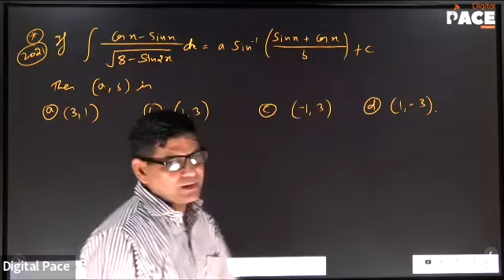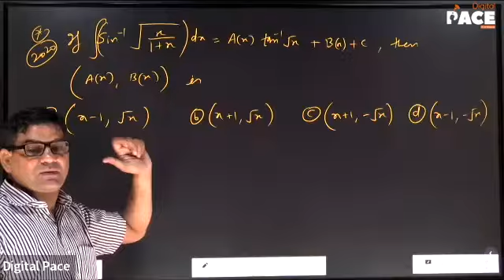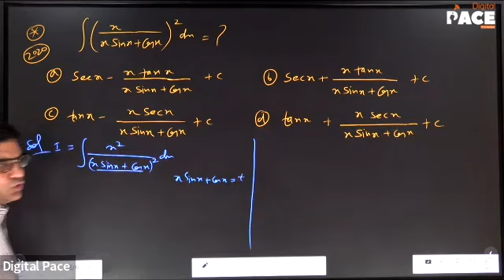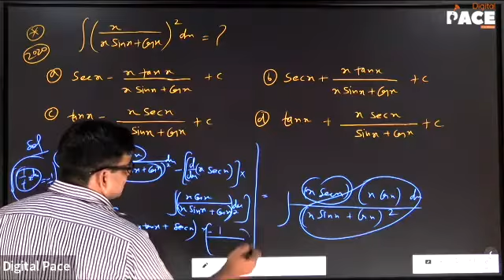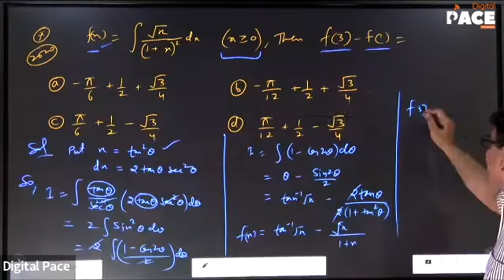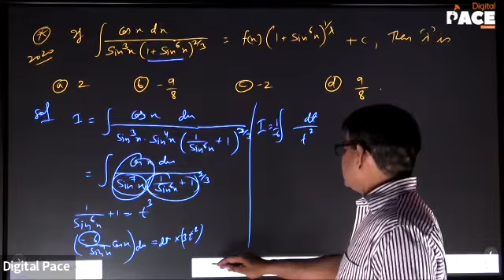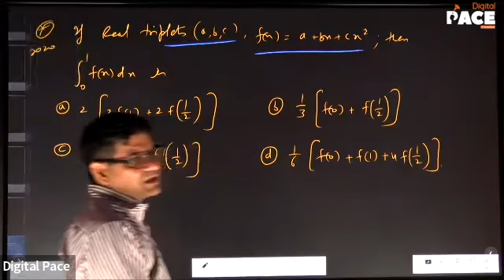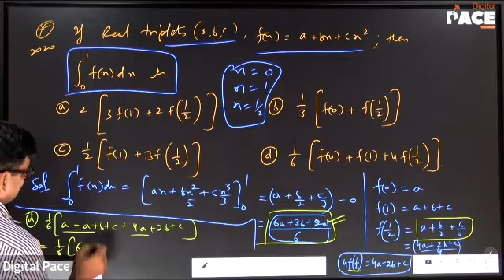Super 30 | Maths | Integration | Lec-3 (31/07/2022)